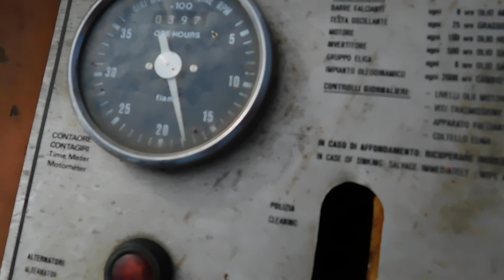Mulag Mähboot T-Balken AG 6000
Auto Ungar
In der Lach 68
90530 Wendelstein